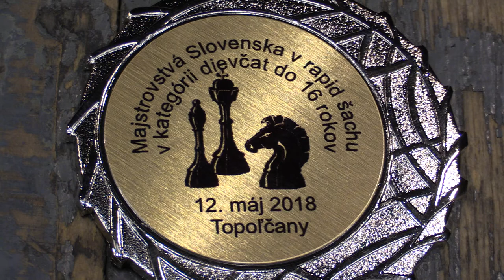D16 1.1. Kristína Cabanová - WFM Stella Sáňková 1/2:1/2